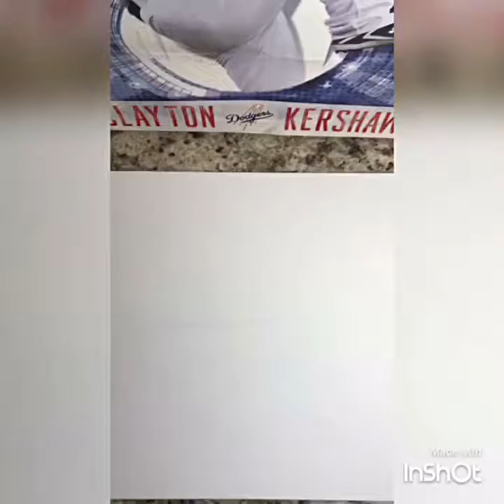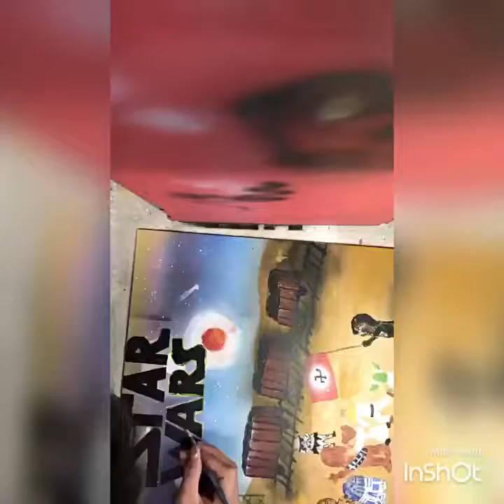English 9 art project, holocaust related- Ernesto Fernandez and Diego Montes